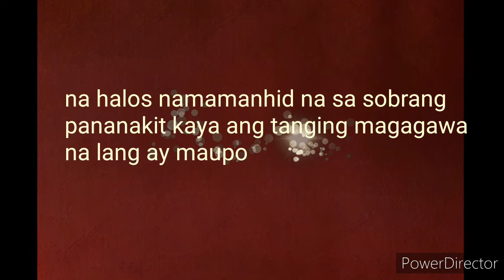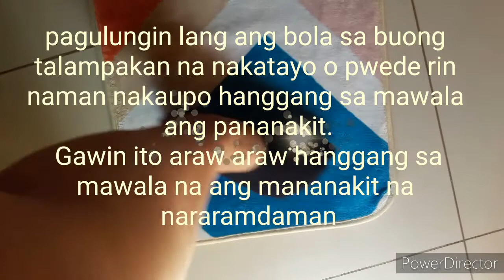Ehersisyo sa masakit na sakong, paa at binti..gawin araw araw hanggang sa maginhawaan